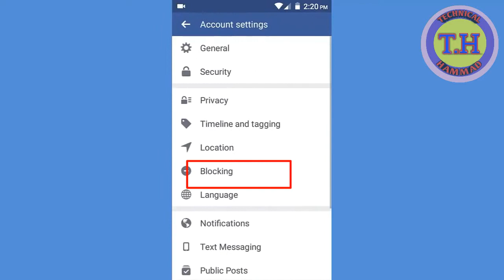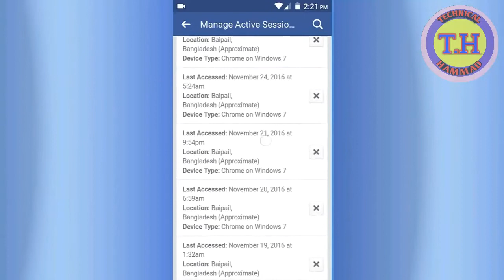How to logout Facebook account an other mobile | 2019